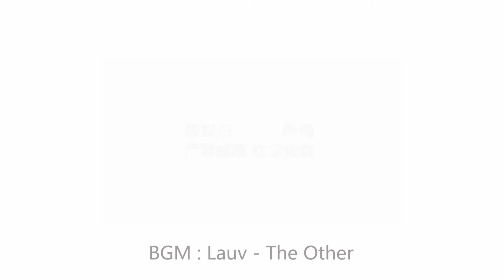【Watch Nail Teach Me-302nd phase】Graceful Nude Pink Matte Flowers【你求窝教 第302期】气质裸粉磨砂花卉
2017 New Nail Arts and the Top Best Nail Deisgns&Ideas.